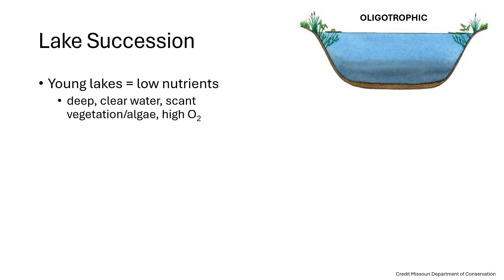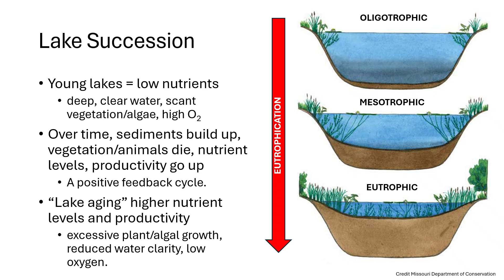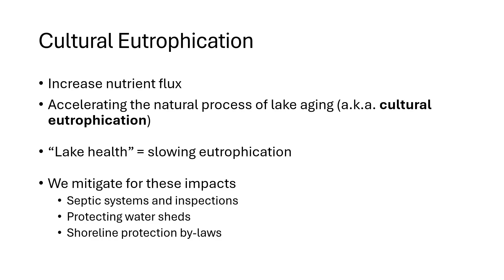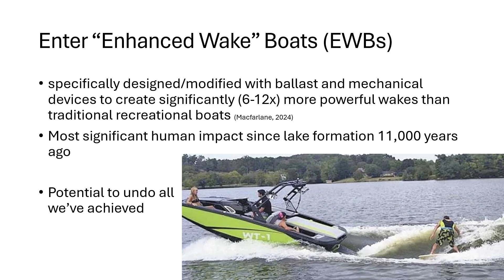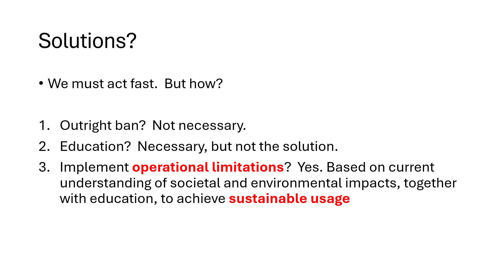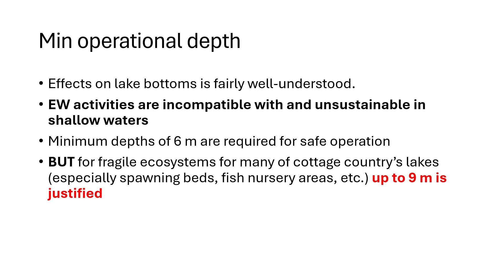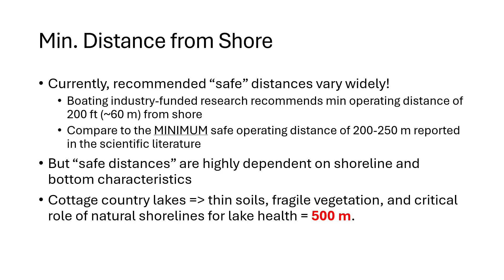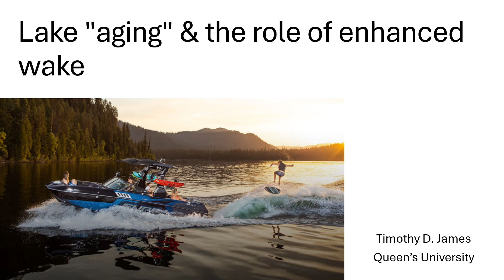Lake "aging" and the role of enhanced wake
In this presentation, Dr Timothy D. James discussed how wake surfing has grown in popularity thanks to advanced wake-generating technology, with specially designed boats creating large, surfable wakes. However, these boats can cause significant environmental harm, including shoreline erosion, sediment disturbance, nutrient loading, and the spread of invasive species, as well as safety risks for other lake users.

Growing concerns highlight the need for sustainable enjoyment of wake surfing to protect lakes and their ecosystems.

And, consider following us on social media for more of our content, stories, event details and news: